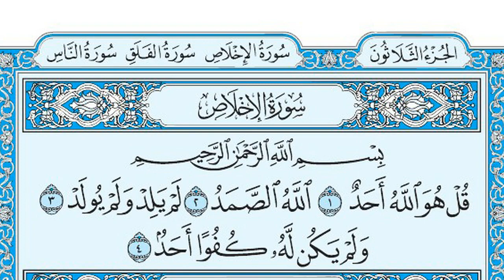سورة الإخلاص بصوت جميل جدا يشرح القلب _ بصوت الشيخ ماهر المعيقلي